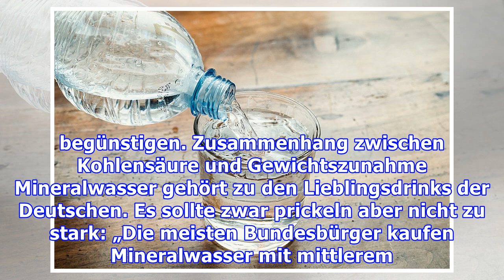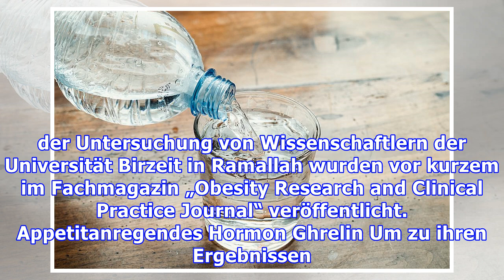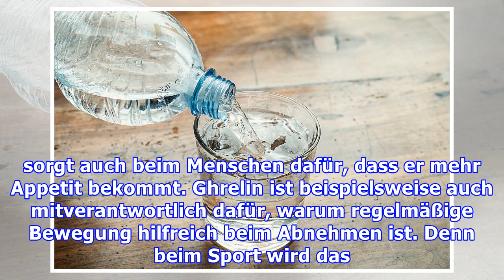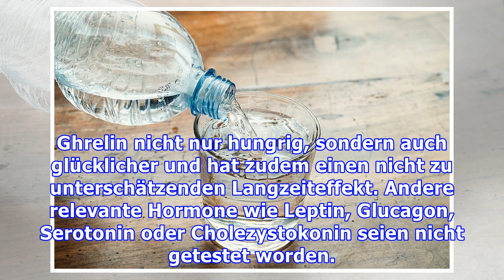Kohlensäure offenbar ein Dickmacher: Sprudel-Wasser beim Abnehmen kontraproduktiv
Wasser mit Kohlensäure steigert den Appetit Wasser ist lebensnotwendig. Experten empfehlen, täglich mindestens 1,5 Liter Flüssigkeit zu trinken – am besten Wasser. Ob darin Kohlensäure enthalten ist, spielt keine Rolle, heißt es. In einer Studie hat sich nun jedoch gezeigt, dass Wasser mit Sprudel den Appetit anregt und daher in der Folge zu Übergewicht beitragen kann. Für eine ausreichende Flüssi...